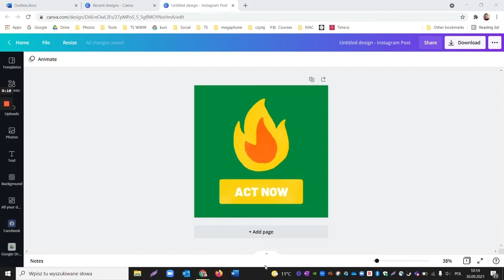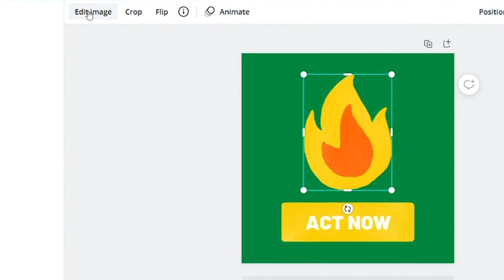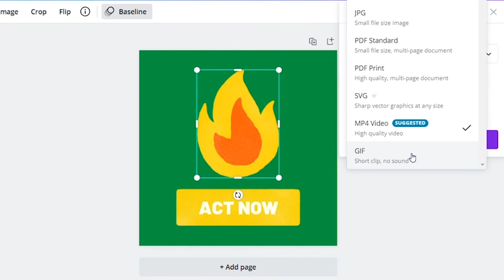CANVA Tutorial [ru] Aнимация вашего дизайна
Простейший способ создать привлекательный и удобный для алгоритмов дизайн - это сделать его подвижным! В этом эпизоде вы узнаете, как сделать свой дизайн еще более привлекательным, анимируя его элементы или весь дизайн.